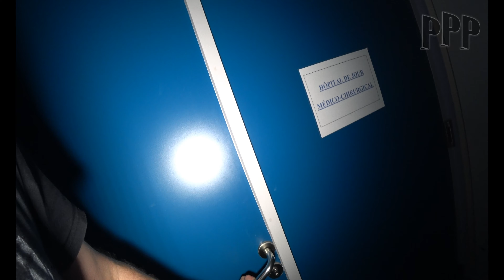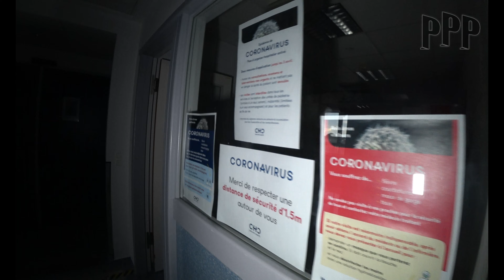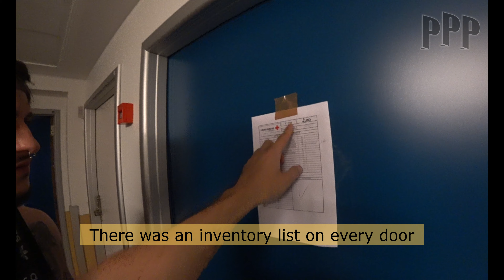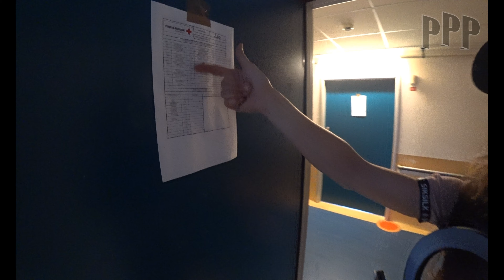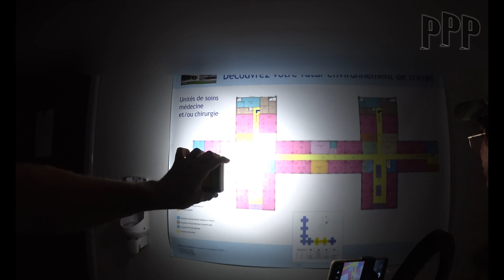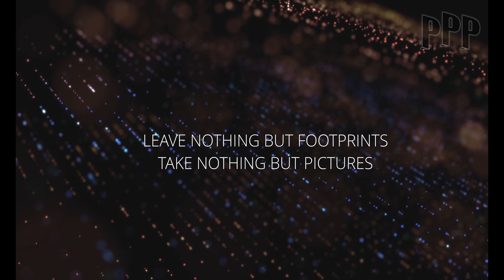An abandoned Hospital during Corona, uploaded by Starlink, Lost place, Verlaten ziekenhuis, Ep50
Episode 50 !! Uploaded by Starlink dish
This episode is about an abandoned Hospital in Belgium, during the Corona period this hospital was closed. It wasn't that old so why we don't know, it was such a big Hospital we couldn't explore that in a few hours.
Amazing how much stuff is still in an abandoned hospital, this hospital however after asking around during our exploration was being prepared for refugees.
Still a nice place to explore and I think we were the last ones to explore it as it was, now it's in use again as a Refugee center.

So Enjoy this nice adventure, again together with Stefanie